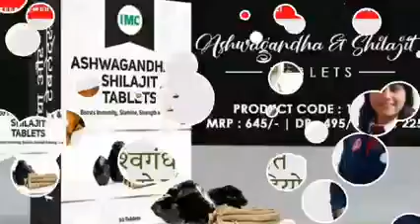अश्वगंधा और शिलाजीत के चौका देने वाले फायदे || IMC ASHWAGANDHA & SHILAJIT TABLETS || HIDDEN FACTS